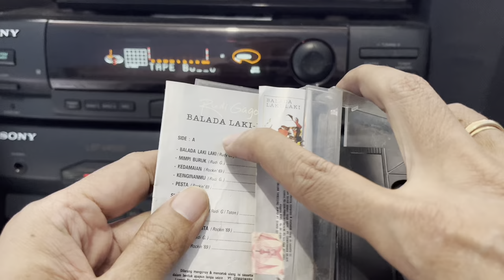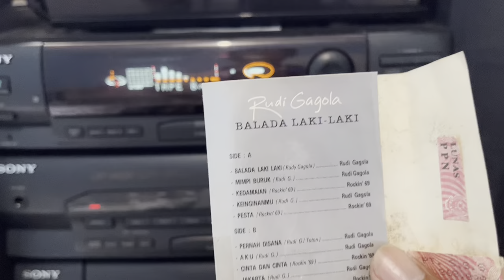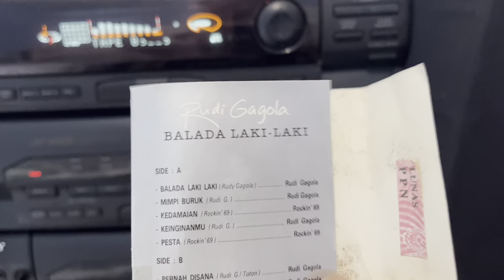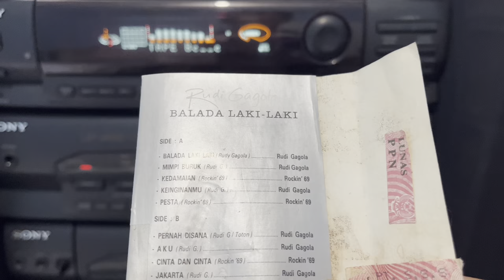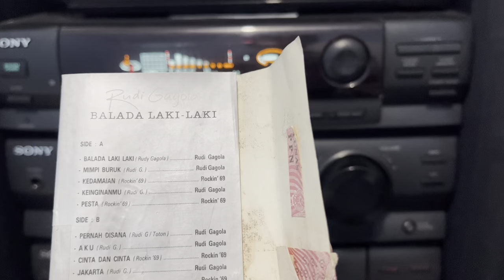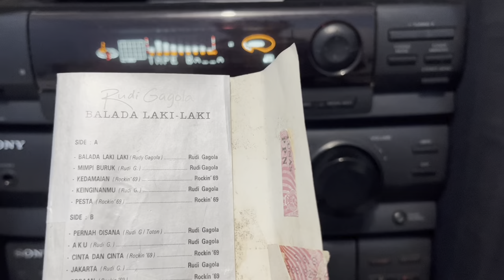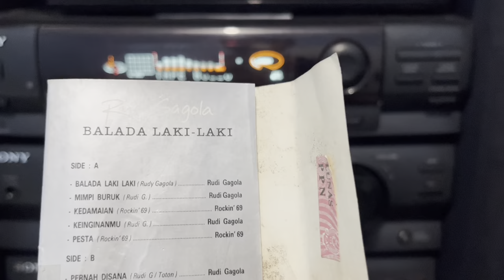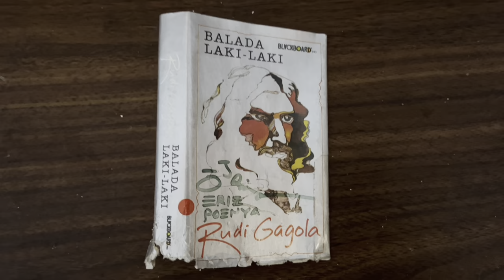ROCKIN 69 : Formasi Klasik SLANK Sebelum Fenomenal yang Lagunya Dititipkan ke RUDI GAGOLA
Manusia Kamar mengulik koleksi rilisan fisik kaset lama RUDI GAGOLA yang bertajuk BALADA LAKI-LAKI dan dari 10 track list lagu yang ada 4 lagu dibawakan oleh ROCKIN 69. Grup band yang tak dikenal, bahkan namanya tak pernah terdengar dalam kancah musik Indonesia ternyata personilnya adalah formasi 13 SLANK — formasi klasik yang dianggap paling ideal. Entah mengapa mereka memilih menggunakan nana ROCKIN 69 dan menitipkan lagunya ke adik DONNY FATAH basis Supergrup GODBLESS? Adakah benang merah lagu2 nya dengan 5 album awal SLANK : Suit Suit..,he…he Gadis Sexy ; Kampungan ; PISS ; Generasi Biru ; Minoritas ? Selamat bernostalgia sambil mendengarkan lagu KEDAMAIAN dan CINTA & CINTA , lagu pra SLANK, keep Rock - Ind 🎶🎸🇮🇩🤟manusiakamar